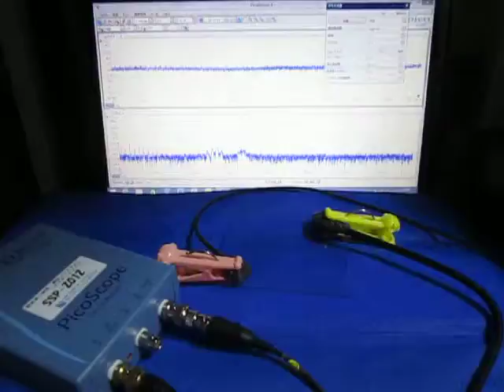超音波による表面検査の基礎実験 超音波システム研究所